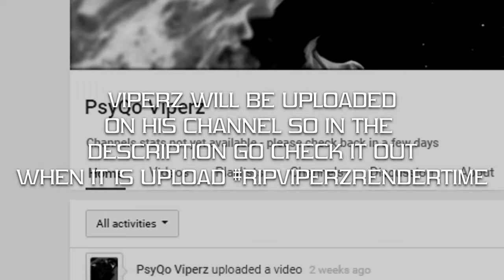2HC With Subscribers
OPEN MEEEEEEEEEEEE !

If you want an edit go Check out my sellfy store

PS
I Fucking Love Triangles